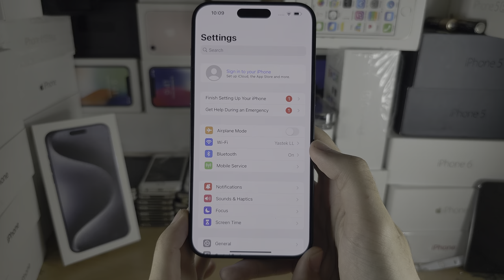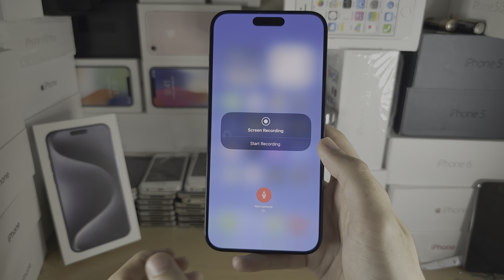How To Screen Record on iPhone 15 Pro Max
Learn how to screen record on iPhone 15 Pro Max using the built in iOS software screen recorder. This means no third party software is needed to record the iPhone 15 Pro Max's screen.